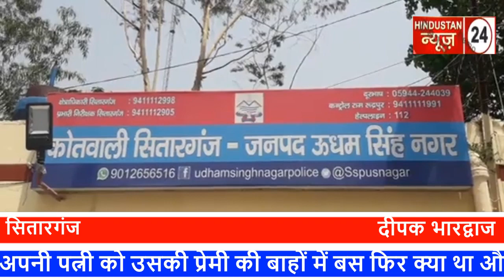फर्जी स्टांप पर रजिस्ट्री कराने वाले दो को पुलिस ने पकडा